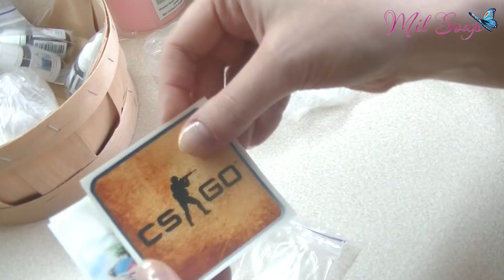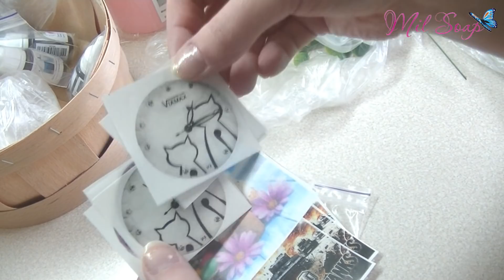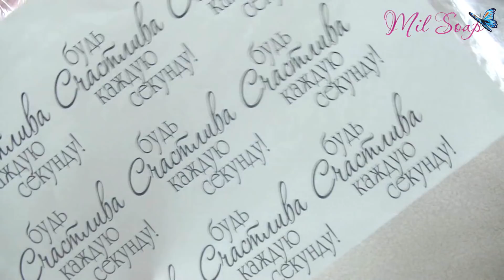Распаковка посылок | часть 2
ТАКЖЕ НЕ ЗАБУДЬТЕ ПОСМОТРЕТЬ МОИ ПРЕДЫДУЩИЕ ВИДЕО!